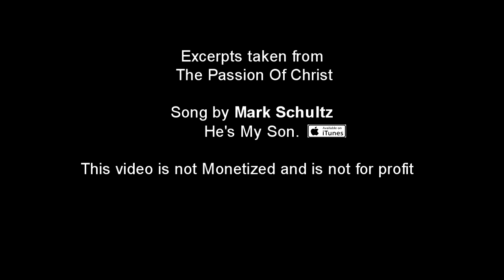He's My Son